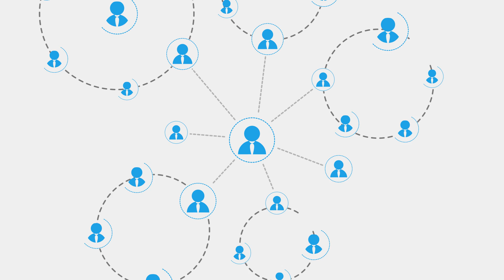Waarom social media marketing?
Wij maken jouw organisatie social!

Content staat centraal in onze gedachte of het nu om PR, online marketing of social media draait content en het vertellen van verhalen is de kern. Social media spelen hierbij een steeds belangrijkere rol en vormen bij uitstek een uitstekende manier om je merk of organisatie beter onder de aandacht te brengen.

BrightQontent helpt je bij het verbinden van jouw merk of dienst online en zorgt voor een sterkere positie online. In tegenstelling tot andere bedrijven is er wekelijks contact om de resultaten en ontwikkelingen te bespreken. Is er iets wat wij absoluut niet mogen missen? Wij komen bij jou langs om er het beste bericht van te maken voor social media!

Laat wat van je horen, vinden we leuk!

Bezoek ons in de Rotterdam Science Tower!

Marconistraat 16
3029 AK Rotterdam

010 – 268 0992